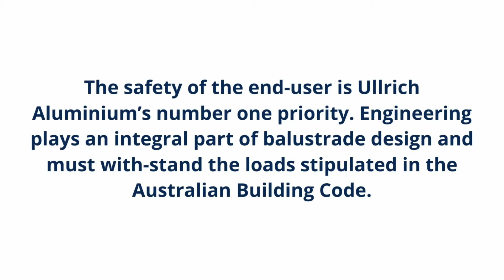Ullrich Aluminium balustrades compliment any building design or project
Ullrich Aluminium balustrades have been designed to suit a wide range of applications, from private residences to commercial developments, including high-rise apartments, motels, retail premises, and municipal facilities.

The safety of the end-user is Ullrich Aluminium’s number one priority. Engineering plays an integral part of balustrade design and must with-stand the loads stipulated in the Australian Building Code.